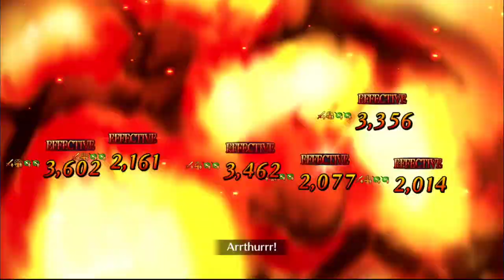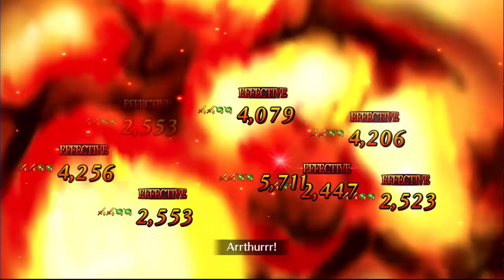The Gacha Weekend Update! 9/27/2020 Dragalia, FGO NA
Wokey is very tired from grinding but he does want to talk about some cartoons! So there is that...